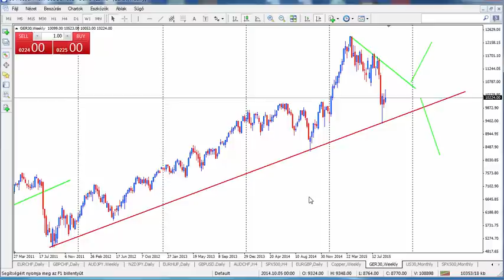Részvénypiacok hosszú távon!